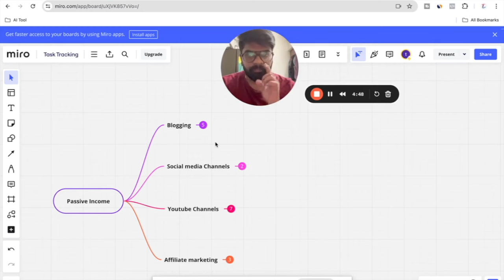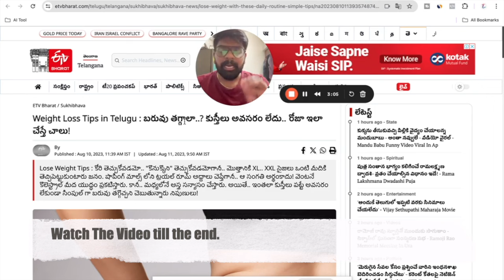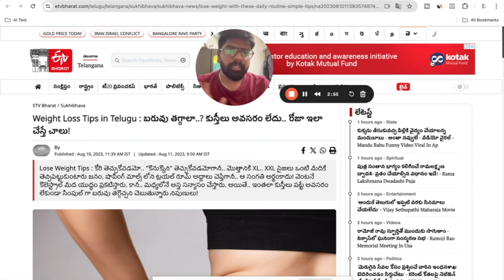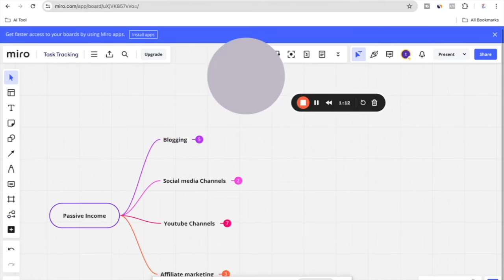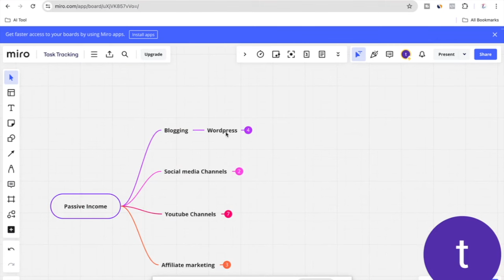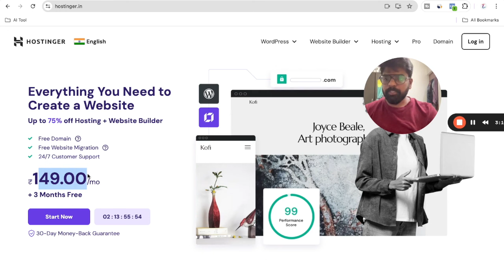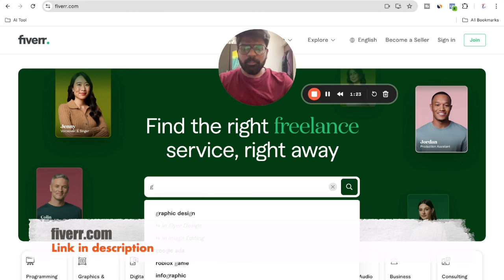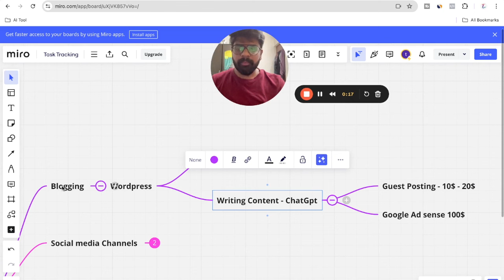How To Earn Money Online Through Blogging in Telugu | Part -2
Are you looking to make money online through blogging? Look no further! In this comprehensive video, through the essential steps to start your blogging journey and generate income from the comfort of your home. Presented in Telugu, this tutorial

GEAR USED :
○ My Camera
○ Photography cloth